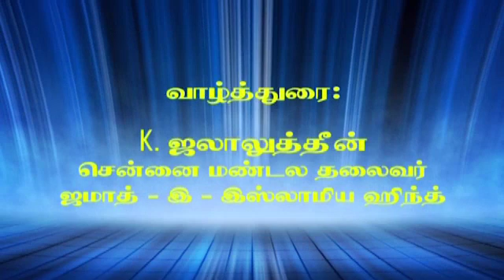k jalaaludeen jih